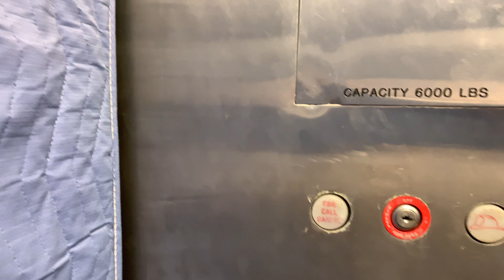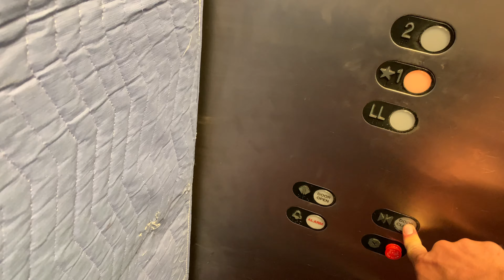Schindler Elevator at Butler Country Club Butler PA (4K 60FPS Retake) (reupload)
Riding the Schindler RT Elevator at Butler Country Club during a 4K 60FPS Retake in Butler. Nice but more of a basic elevator although Schindler RT Elevators are my favorite!

Date video recorded on- 9/28/2020
Recorded with- Apple iPhone XR
Other elevator filmers that filmed this elevator- No